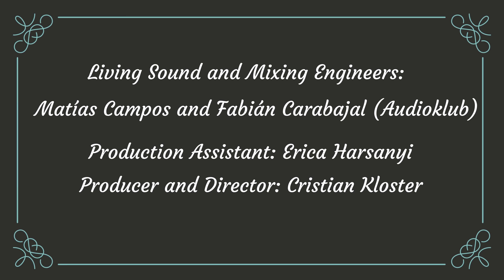Chloe Feoranzo - Put 'em in a box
Chloe Feoranzo in Bariloche, with local musicians (Lucas Ferrari, Leo Páez and Fernando Montardit) performing her version of Put 'em in a box. Patagonia, Argentina.